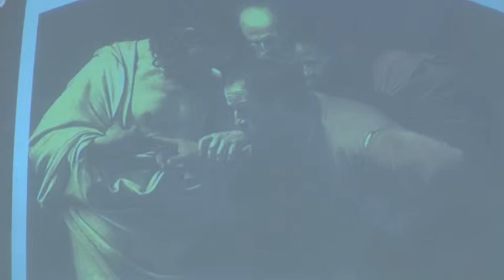The Nicene Creed - Most Rev. John M. Quinn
Bishop Quinn's teaching presentation on the Nicene Creed at the 2012 Diocesan Catechetical Day at St. Theodore's in Albert Lea.